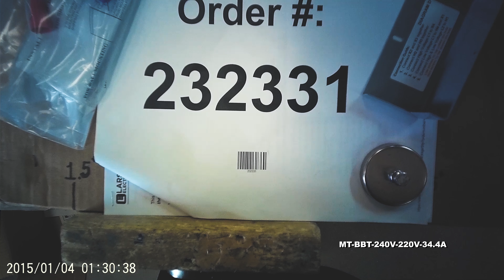1-Phase Buck/Boost Step-Down Transformer - 240V Primary - 220V Secondary - 34.4 Amps - 50/60Hz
1-Phase Buck/Boost Step-Down Transformer - 240V Primary - 220V Secondary - 34.4 Amps - 50/60Hz

The MT-BBT-240V-220V-34.4A single phase step-down Buck and Boost Transformer from Larson Electronics is powerful, reliable, and designed with the environment in mind. This transformer is designed to decrease 240 volts to 220 volts, and is needed when the line-voltage is higher than the required voltage for equipment. Suitable for both indoor and outdoor applications, the MT-BBT-240V-220V-34.4A provides increased reliability, higher efficiency, protection against critical equipment failures and an extra level of protection by isolating the power source from the connected device. The lower operating costs, lower heat emissions and lower cost of ownership make this transformer ideal for a wide range of applications and businesses.

Transformer Features: The MT-BBT-240V-220V-34.4A buck and boost transformer is a single phase unit with a 7.5 kVA rating and a primary voltage of 240 V AC using a maximum of 31.25 amps on the primary side. This step-down transformer has a secondary voltage of 220 V and provides up to 34.4 amps available on the secondary side. Featuring robust construction, this unit`s cores are manufactured with non-aging, cold-rolled silicon steel laminations using state of the art technology.

The MT-BBT-240V-220V-34.4A is designed to decrease voltage from an input voltage of 240 volts to an output voltage of 220 volts. The decrease of voltage is necessary when the on-site line-voltage is consistently higher than the voltage required by the equipment being operated or installed, preserving the lifespan of the equipment and guarantees correct operation without risking damage due to incorrect voltage. This step-down transformer will allow equipment that draws up to 34.4 amps at 220 volts to be powered from 240 power sources. Situations for this type of transformer may include higher voltage from your electrical provider or within the existing establishment, or operating equipment that requires a higher voltage than is provided at the existing establishment.

This unit boasts a low cost of ownership and is highly energy efficient. Lower heat emissions mean less cooling is needed as well. The NEMA 3R painted steel enclosure makes the unit suitable for both indoor and outdoor applications. This step-down transformer can be either floor or wall mounted. The MT-BBT-240V-220V-34.4A features a 130°C insulation with a 80°C temperature rise.

Construction: The aluminum winding in the MT-BBT-240V-220V-34.4A are formed from high quality aluminum wire helps to improve performance. The close tolerances used during manufacturing also eliminate burrs which hinder performance. Each core is specially coated to prevent the ingress of moisture and are electrically balanced to minimize axial forces during short circuit situations. Buck and boost transformers are designed to maximize the performance and life of electrical equipment. The MT-BBT-240V-220V-34.4A is encapsulated in silica sand and resin, and cased in a NEMA 3R steel enclosure. NEMA 4, NEMA 4X, and NEMA 12 enclosures are available upon request.

Benefits: The MT-BBT-240V-220V-34.4A buck/boost step-down transformer offers many benefits to the consumer. Buck/boost transformers pass the majority of the load voltage directly through the transformer, only transforming a small percentage of the load. Due to this technology, a smaller and quieter step-down transformer is manufactured and uses less material.

Higher efficiency extends the life of the transformer and turn into cost savings for owners in the form of lower energy bills and a decrease cost of ownership when compared to large autotransformers. Installation and maintenance costs are reduced due to the smaller form factor, and less overall space requirements are decreased. In addition, these step-down transformers operate quieter than a standard autotransformer of the same capacity.

Installation: Installation is simple. Connect the primary leads and secondary leads to the step-down transformer per the provided wiring diagram. Knockout hubs on both side and the bottom of the transformer allow for easy line-in and line-out wiring. The front access cover provides convenient access to the eight lead wires. The MT-BBT-240V-220V-34.4A is shipped with the necessary wire nuts for wiring this step-down transformer in-line between line voltage and equipment.